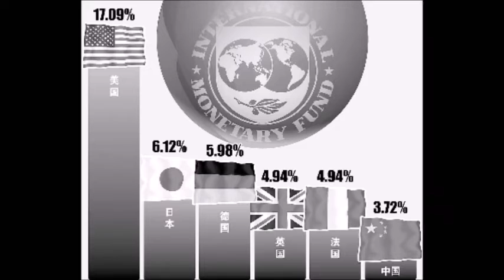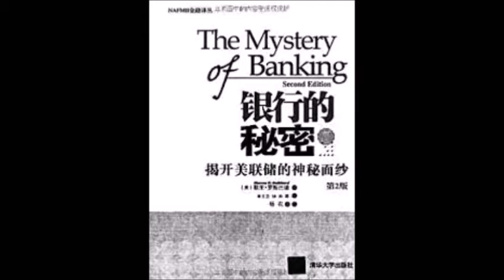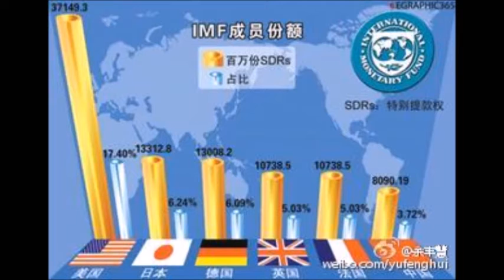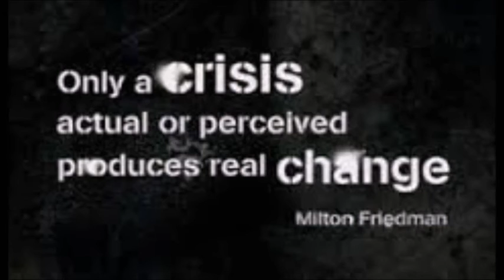有必要對”IMF”進行廣泛的改革